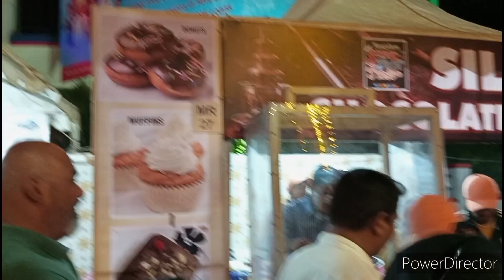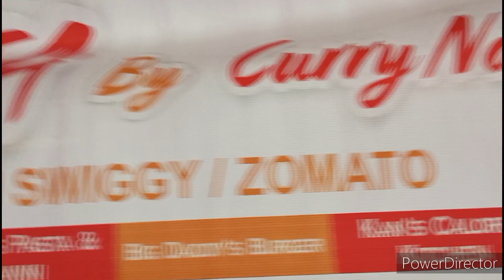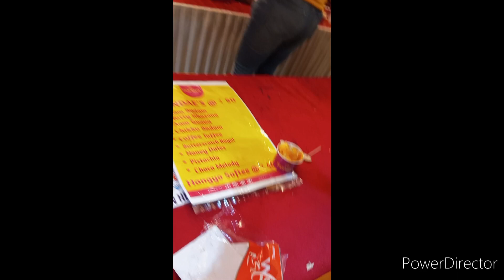food🍲 festival gaye ham log#viral